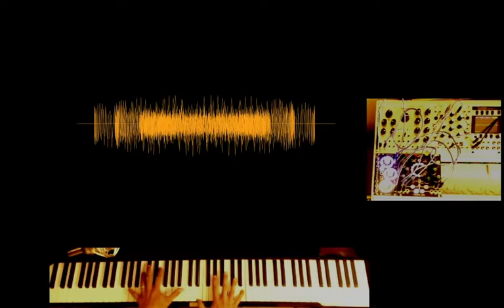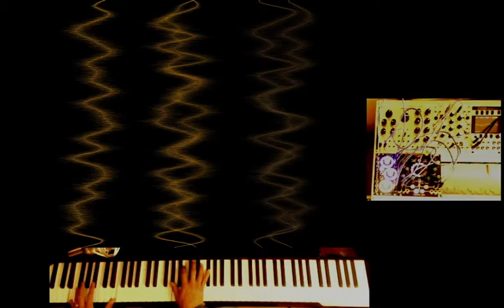Like Spinning Plates (psc arrangement)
An arrangement of Radiohead's "Like Spinning Plates", with visualizations done in OpenFrameworks.

Except for the titles at the beginning, the whole performance was recorded live in one (first) take :).